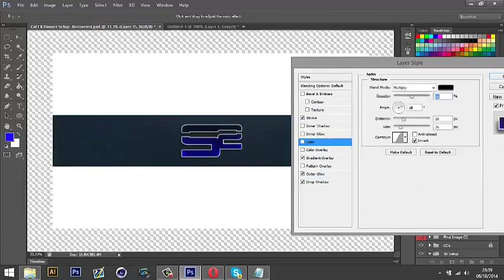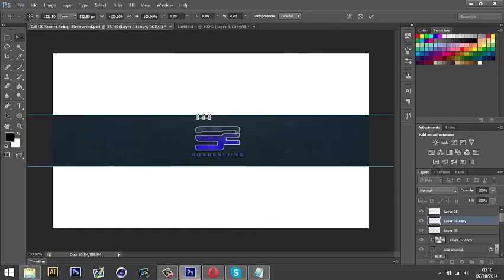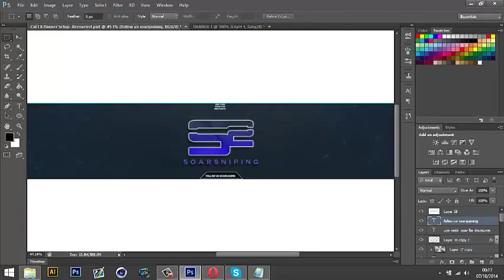Introducing Obelisk Cal - @LiveThatLife!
Welcome To Our New Upload :D
On ObeliskArtistry!

Stay Connceted With Us!